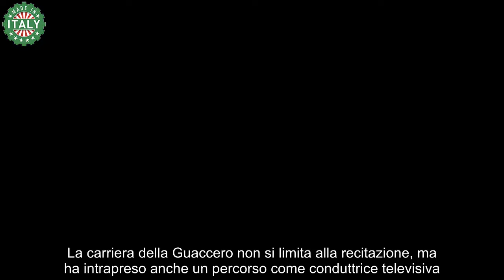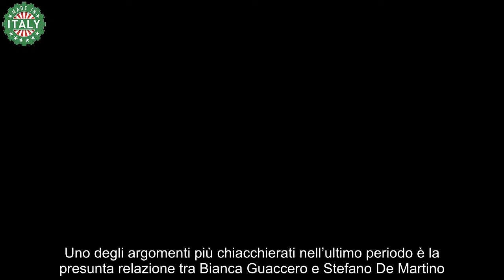Bianca Guaccero non ce la fa più e vomita la verità sul flirt con Stefano De Martino “Ci sentiamo e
Bianca Guaccero è una grande artista italiana che ha conquistato l’Italia intera con la sua bellezza e soprattutto con il suo talento per la recitazione. Originaria di Bitonto, un paese in provincia di Bari, Bianca è riuscita a realizzare una carriera straordinaria e ricca di soddisfazioni.

Il suo percorso nel mondo dello spettacolo inizia a soli 6 anni quando prende parte al celebre show per bambini “Lo Zecchino D’Oro”. Fin dalla tenera età mostra la sua propensione per l’arte ed ottiene solo il primo dei tantissimi successi che ha riscosso fino ad ora.

Il vero esordio avviene nel 1999 quando, appena maggiorenne, recita nel suo primo film intitolato “Terra bruciata”. Una giovanissima artista che in poco tempo riesce a catturare l’attenzione del pubblico, ma soprattutto di grandi registi e mostri sacri della televisione nazionale.

Uno degli ultimi capolavori a cui ha preso parte Bianca è stata la fiction “Fino all’ultimo battito” dove ha interpretato la figlia del Boss di Bari ed ha recitato al fianco di Marco Bocci. La carriera della Guaccero non si limita alla recitazione, ma ha intrapreso anche un percorso come conduttrice televisiva.